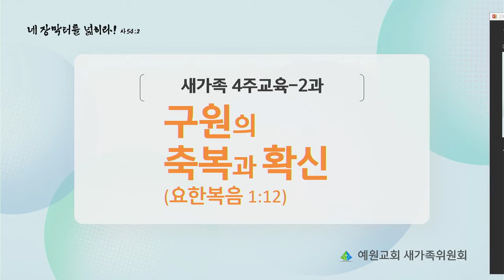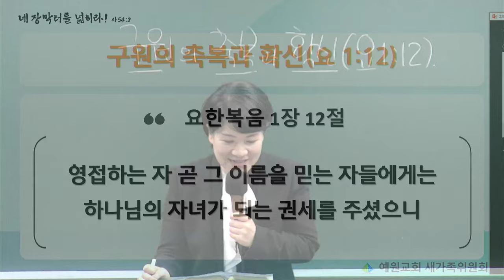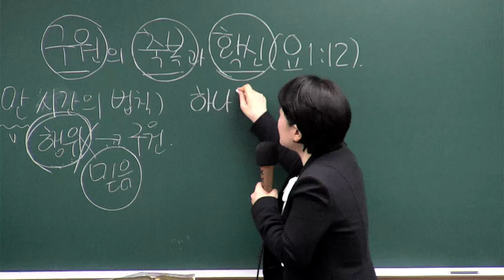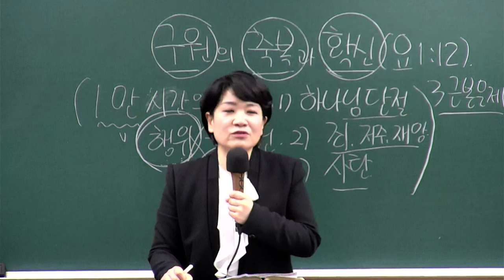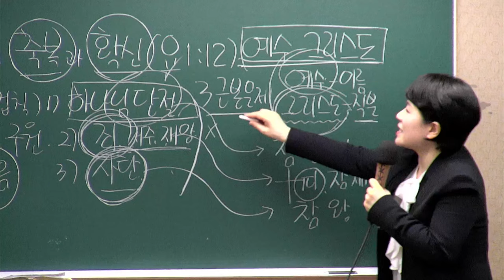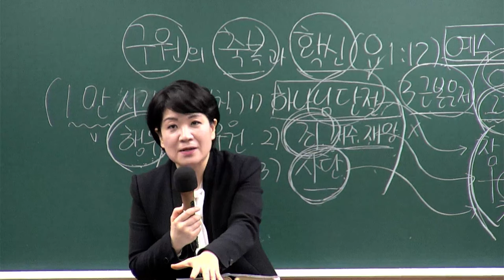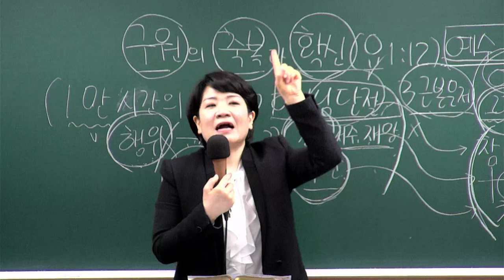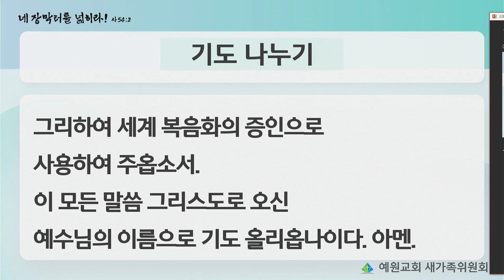[새가족4주교육] (2과) 구원의 축복과 확신 - 채수정 목사 2024.03.10 예원교회 새가족위원회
2과 - 구원의 축복과 확신
말씀: 요한복음 1장 12절
일시: 2024년 3월 10일
강사 : 채수정 목사